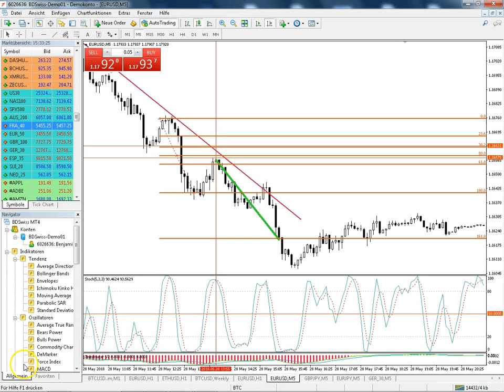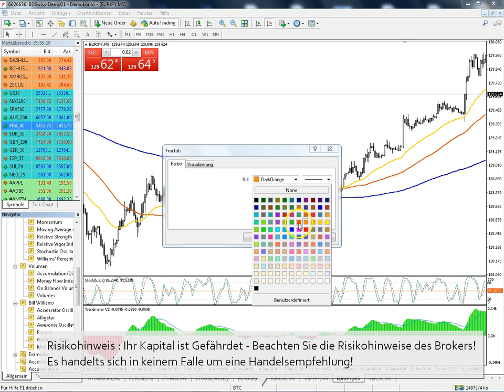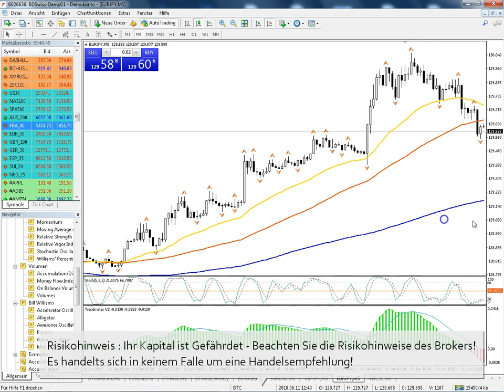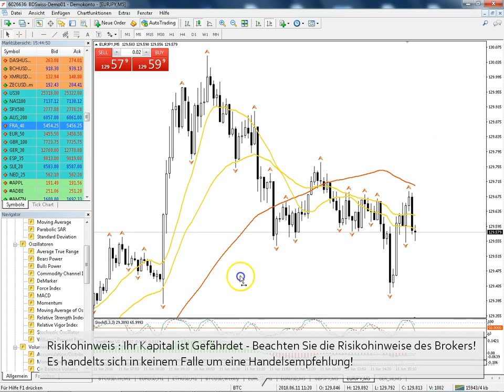Forex Strategie Deutsch - Forex Handeln Lernen & Eigene Strategien Entwickeln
ICmarkets Demokonto eröffnen und Strategie selber testen In diesem Videos sehen Sie, wie Sie meine Forex Handel Strategie an Ihren Trading Stiel anpassen können, bzw. wofür die einzelnen Aspekte der Startegie genutzt werden! CFD und Forex Handel lernen - in diesem Kurs finden Sie alle notwendigen Informationen zum CFD und Forex Handeln - Inklusive vieler Tipps, Handels-Strategien und nützlichen Tools!

Grundidee dieser Handelsstrategie für Forex und andere gehebelte Instrumente ist das Vorhersehen des Preisverhaltens mithilfe von markttechnischer Mittel. Diese werden auch genutzt, um den Stop Loss und Take Profit zu bestimmen und festzulegen! Die hier vorgestellte Variante der Strategie ist gerade für Forex/CFD Anfänger gut geeignet, da die Nutzung der Gleitenden Durchschnitte das Zeichnen der Trendlinien ersetzt, und so keine Zeichenfehler miteinfließen!

Achtung - Testen Sie diese Strategie immer erst in einem Demokonto wie beispielsweise bei Avatrade (Bitte beachten Sie den Risikohinweis - Ihr Kapital ist gefährdet)

Diese Forex Strategie ohne Indikatoren (Je anch Variante) lässt sich in jeden Zeitrahmen ohne großen Anpassungen sinvoll handeln, sie ist daher sowohl fürs Forex Daytrading, alsauch für längerfristige Handelsstiele gut geeignet, und überzeugt durch eine Hohe Trefferquote sowie ein gutes Risiko Nutzen Verhältniss!

Ich hoffe Ihnen hat das Video gefallen! Wenn Sie den Forex Handel lernen möchten, empfehle ich ihnen meinen kostenlosen Ratgeber

Folgen Sie mir auf Facebook oder Twitter für mehr Informationen über den Forex Handeln :